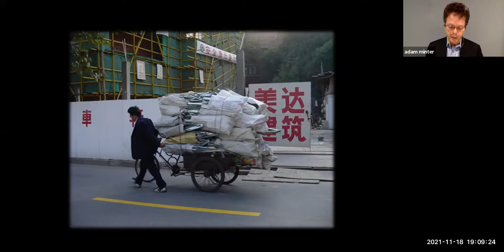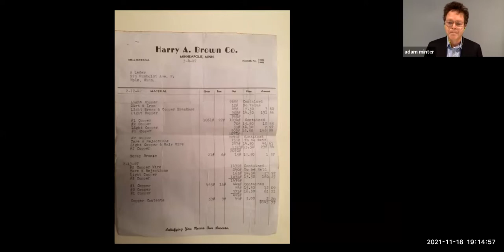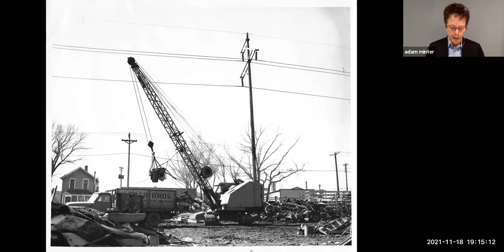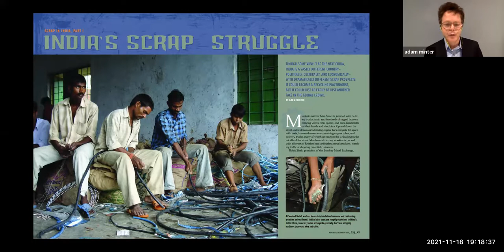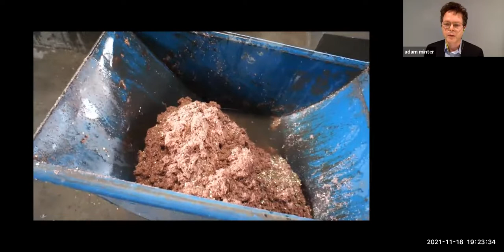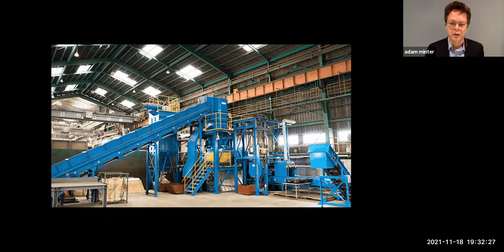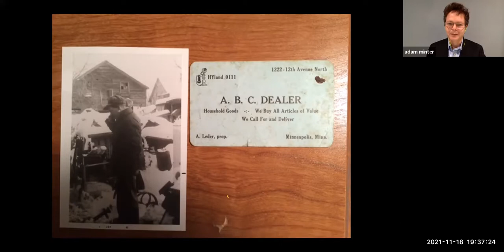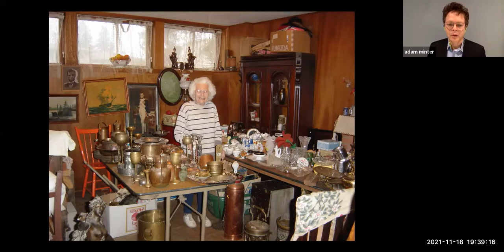Virtual Lecture - Junkyard Planet with Best-Selling Author Adam Minter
Adam Minter, author of books on recycling and secondhand stuff, is the world's best-selling chronicler of the global scrap industry. Join him as he journeys from the small family scrap yard in which he grew up, to massive recycling operations around the globe. Along the way, he'll show why scrap is global, its true impact on the environment, and why scrapping is still one of the best ways for an ambitious immigrant (like his great-grandfather) to make a living.